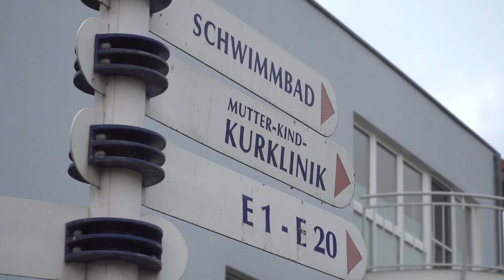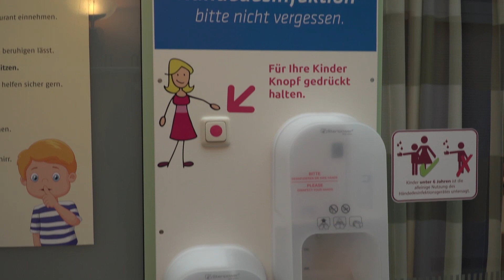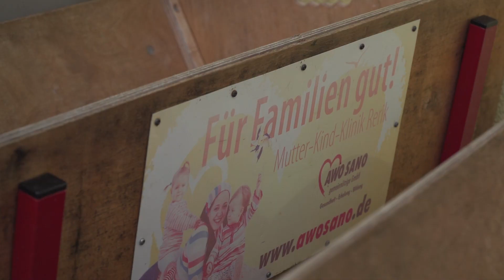Mutter-Kind-Klinik – Erholung während Corona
Seit dem 2. Juni dürfen Mutter/Vater-Kind-Kliniken wieder öffnen. Durch Schließungen von Schulen, Kindergärten und Spielplätzen standen auch die Eltern unter großen Herausforderungen. Das zerrte auch an ihren Kräften. Umso mehr freuen sie sich, dass ihnen durch solche Einrichtungen Orte der Erholung geboten werden kann.